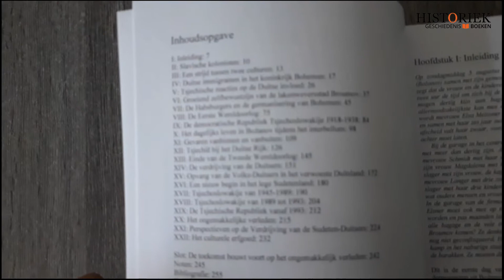Een gestigmatiseerd grensgebied gaat glanzen - Leo Heerkens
Een haat-liefde verhouding in de ketel van Broumov